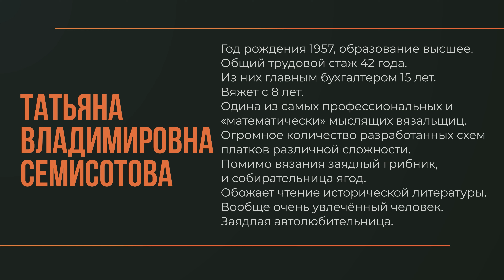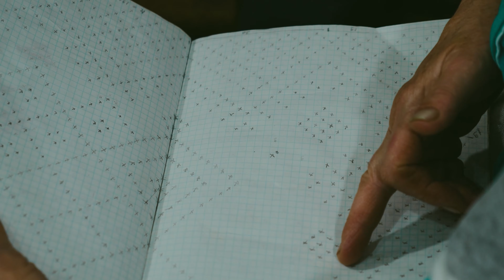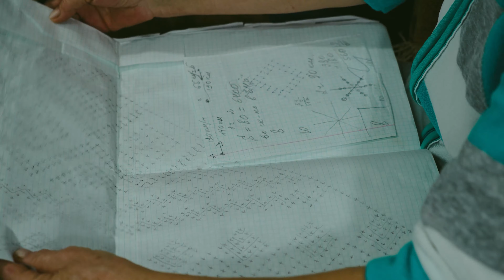Как вяжут оренбургский платок профессионалы? Мастерица и преподаватель Татьяна Владимировна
Потомственная мастерица и преподаватель "Школы пуховниц" Татьяна Владимировна делится своим немалым опытом в пуховязальном ремесле. Год назад она стала настоящей звездой проекта "Школа пуховниц", покорив сердца аудитории. Неординарный подход, чувство юмора и профессионализм - все это про Татьяну Владимировну.